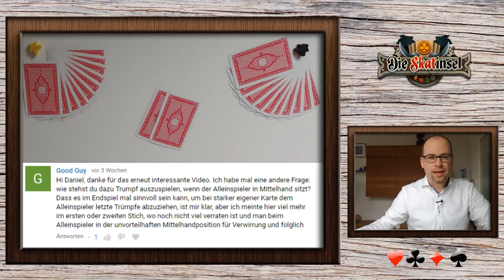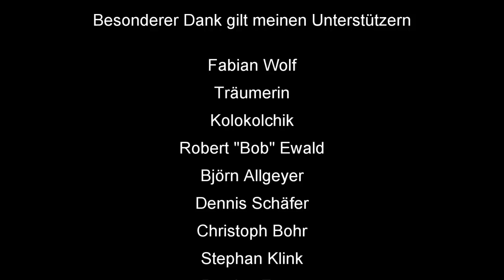How To Skat #117: Eine seltene Gelegenheit (mit Untertiteln / with English subtitles)